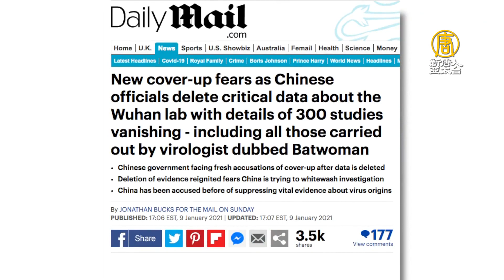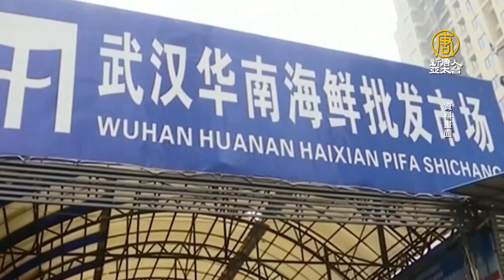世衛赴中國調查病毒起源 中共刪病毒研究文章